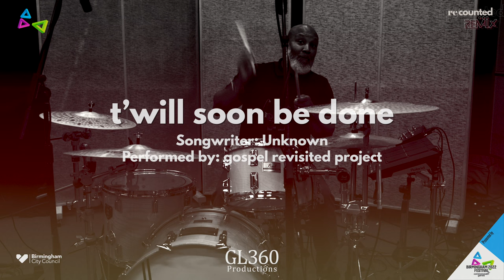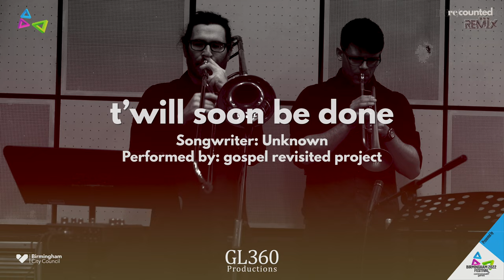3. T’will Soon be Done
Birmingham 2022 Festival presents
re/counted remix
A Creative City Project generously supported by Birmingham City Council

With the support of @GospelRevisitedProject we at @GL360Media have recorded songs and choruses which celebrates the sound of the musical sound of the Windrush generation. On top of that, we have worked with Birmingham-based producers to remix the tracks in their style of music to express a sound that inspired a generation of pillars in society.

Thanks, @birminghamcg22

CREDITS:

Re/counted Remix
A Creative City Project
By Gospel Link 360 C.I.C.
generously supported
by Birmingham City Council

Project Lead:
Roger Moore

Gospel Revised Project Band
Drums & Musical Director:
Ray Prince

Bass:
Ian Reid

Guitars:
Reuben Reynolds

Keys:
Andy Bunting

Vocals:
Claudia Prince
Amina Keay
Karen Thompson

Trumpet:
Will Jenkins

Trombone:
Richard Foote

Saxophone:
Irvine Lewis

Steelpans:
Stephon Phillip

Sound Engineer:
Theo Browne

Camera & Production Crew:
Dalton Demaret-Smith
Roger Moore
Adrian Howe
Raphael Moore
Josiah Hall

Photography:
Trevor Briscoe
Roger Moore

Songs Recorded:

“Cast Your Burdens /
Goodbye world”
Songwriter: Unknown

“I Love that Man from Galilee”
Songwriter: Unknown

“T’will soon be done”
Songwriter: Unknown

“We have anchor”
Songwriter: Priscilla Jane Owens

Songwriter: William R. Featherston

Songwriter: Joseph M. Scriven

Live Recording Mixed by:
Theo Browne

Remix Producers:
Demarae
Sheng
KayTOOWAVY
DJ ZORRO
J Bailey

Remixes Mixed by:
Stephen Daniels

Audio Mastering:
Roger Moore

Interview Camera Recording:
Roger Moore
Trevor Briscoe
DJ ZORRO

Project Support Team:
Audrey Grey
Michelle Morris
Kevin Tomlin
Debra Browne

Art Director:
Adrian Howe

Editor:
Roger Moore

Co-Producers:
Trevor Briscoe
Demarae

Executive Producer:
Roger Moore

Special Thanks:
Zoya Ahmed

Recorded at:
Grosvenor Road Studios
29th July 2022

September 2022
All Music will be available
On all digital platforms

Gospel Link 360 C.I.C.